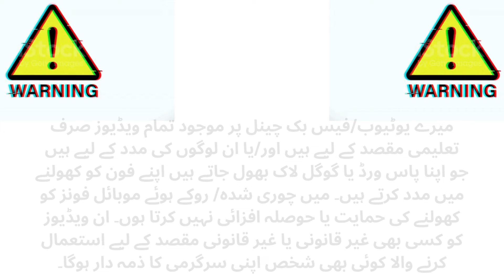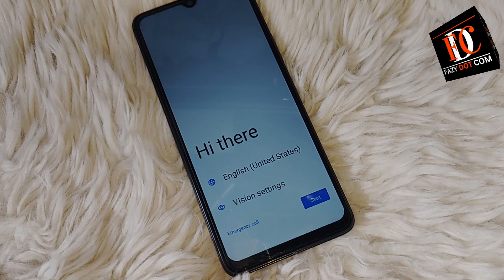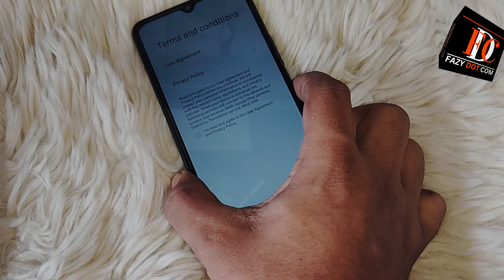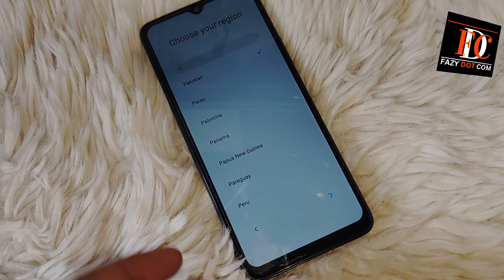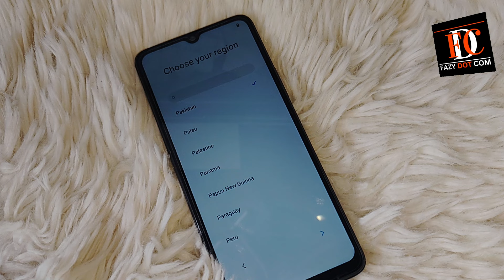Redmi A3 dm-verity corruption Fix || How to Fix dm-verity corruption on redmi phones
how to fix dm verity corruption on redmi phones,